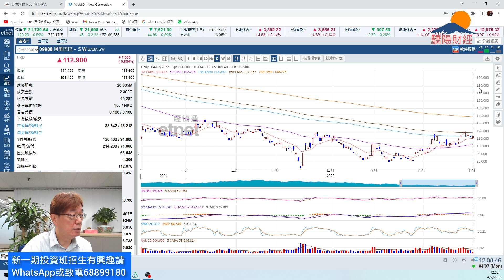潘鐵珊 - 驕陽財經 4/7 大市繼續回吐觀望！恆指技術位看那些？恆指熊証操作繼續分享！新能源及汽車股有回吐壓力？港交所走勢進一步回吐！阿里巴巴及百度具中線價值！新一期投資班 2/8開課，唔好錯過啊！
驕陽財經投資課程新一期招生

授課日期: 2/8，9/8，16/8，23/8，30/8，6/9  (星期二晚 一共六堂)

面授課收費：HKD 13,800
線上Zoom收費：HKD 10,800

支付方式: 銀行過數後發送收據到我whatsapp電話 68899180 或致電同我聯絡
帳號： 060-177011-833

歡迎贊助以添置儀器及提高拍攝質素：
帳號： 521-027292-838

驕陽財經 X 華盛証券 2月最新開戶優惠

2022年2月1日至2022年2月28日（包含首尾兩日），經專屬連結( )或QRcode首次驗證並成功網上開戶可享有以下優惠：
‪1. 1200‬HKD現金券（可用作買入港/美股）
2. 港股無限免佣+美股免佣半年
3. 港股美股串流報價
4. 高達$1500轉倉賞
5. 參與專屬客戶活動

(必須要用呢條link的首次驗證電話號碼，才可享受上述開戶優惠)

⭐️WeChat: pantieshan